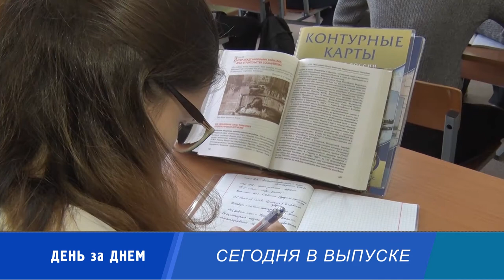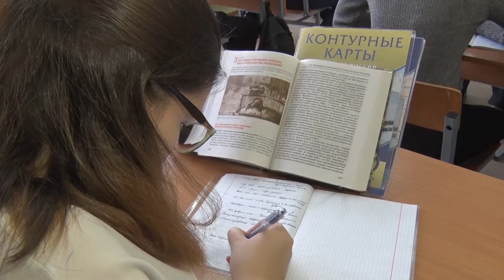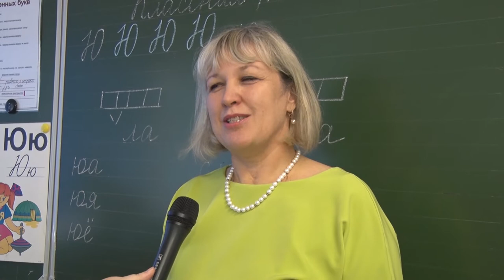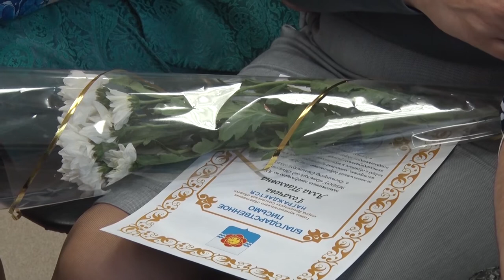Десна-ТВ: День за днём от 05.10.2017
В выпуске:
1. Педагоги отмечают профессиональный праздник.
2. Чествование педагогов города.
3. Школьники подарили учителям театральную постановку.
4. АЭС "Аккую" - первый в мире проект на условиях "Строй. Владей. Эксплуатируй".